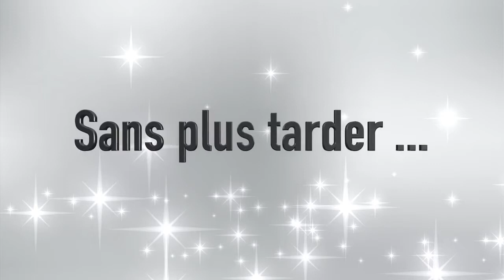La bande annonce du nouveau DVD d'Amandine MUSICHINI en vente exclusive sur le site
Les grands orchestres du Dancing de Chavannes (Drôme).
52 ans au service de la musique de danse.